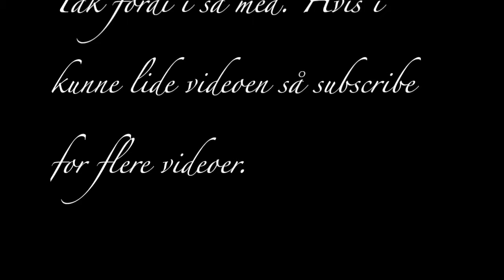Galaxy nail tutorial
Jeg skulle også prøve en galaxy nail.

Rød og blå maling fra Naio Nails har jeg desværre ikke et direkte link til da jeg ikke kan finde dem på deres hjemmeside, men her er et link til hvor man køber deres maling

Den lyserøde glimmer har jeg desværre ikke noget link til, da den er købt på ebay.

Håber i kunne lide min video.